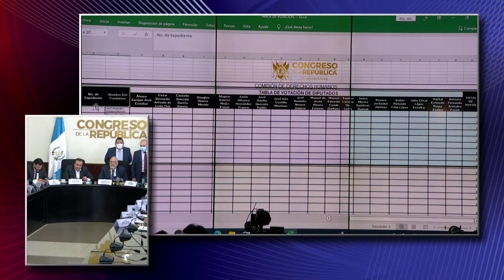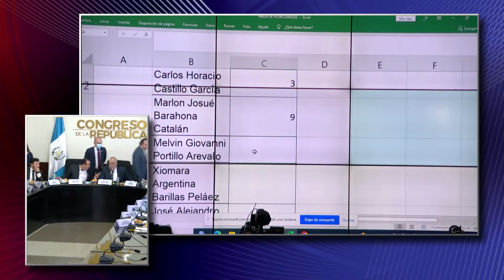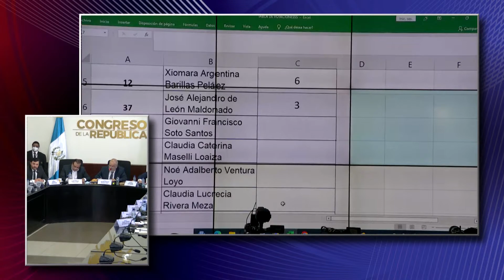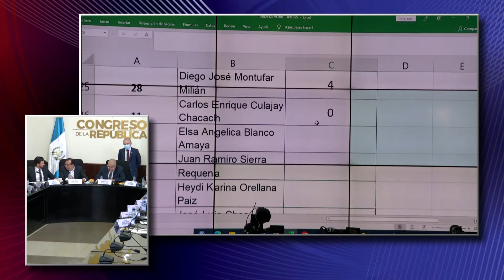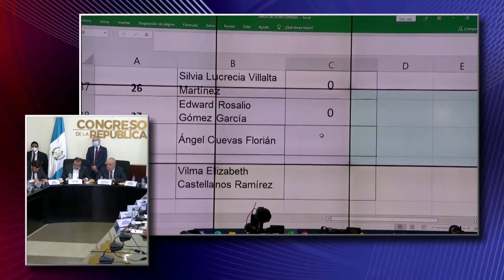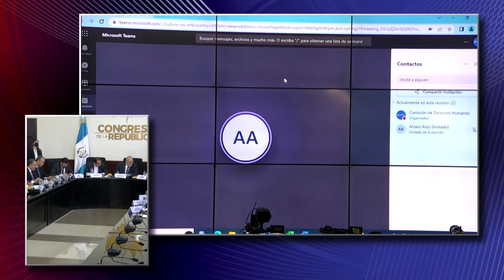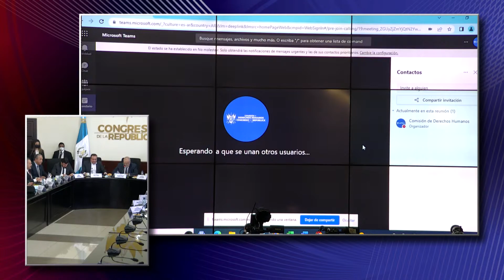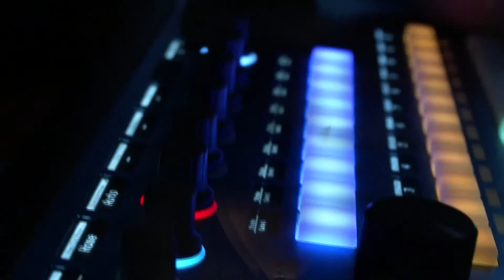Reunión Ordinaria de la Comisión de Derechos Humanos. 05-07-2022